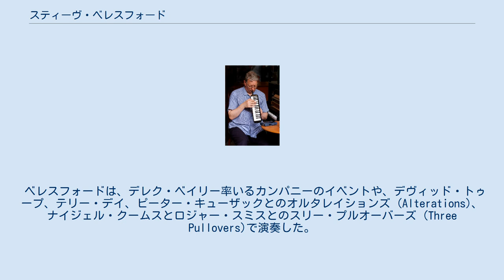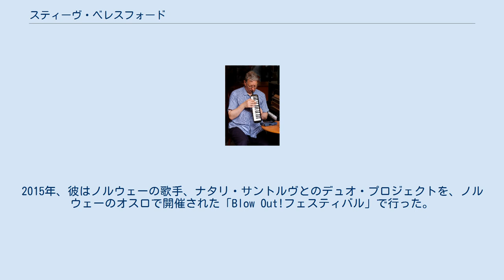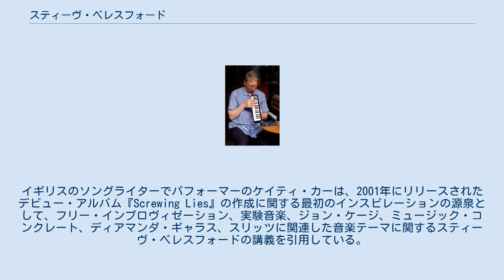スティーヴ・ベレスフォード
スティーヴ・ベレスフォード（Steve Beresford、1950年3月6日 - ）は、ヨーク大学卒のイングランドで活動するミュージシャンであり、ピアノ、電子楽器、トランペット、ユーフォニアム、ベース、トイピアノなどのさまざまなおもちゃの楽器を含む、多岐にわたる楽器を演奏している。
音楽も幅広いジャンルを演奏してきた。
おそらくフリー・インプロヴィゼーションで最もよく知られているが、映画やテレビの音楽も作曲しており、数多くのポップ・ミュージック・グループに関わっている。
 ベレスフォードは、デレク・ベイリー率いるカンパニーのイベントや、デヴィッド・トゥープ、テリー・デイ、ピーター・キューザックとのオルタレイションズ (Alterations)、ナイジェル・クームスとロジャー・スミスとのスリー・プルオーバーズ (Three Pullovers)で演奏した。
また、ギャヴィン・ブライアーズ、ブライアン・イーノと一緒にポーツマス・シンフォニアのメンバーも務めた。
 ベレスフォードは、エヴァン・パーカー、ロル・コックスヒル、ジョン・ゾーン、ハン・ベニンクなどの著名なミュージシャンとフリー・インプロヴィゼーションを続けている。
彼はスイス系アメリカ人のアーティストでミュージシャンであるクリスチャン・マークレーに広く協力しており、ロンドン・インプロヴァイザーズ・オーケストラのメンバーである。
 2010年からは、タニア・チェンやコメディアンのスチュワート・リーとのインディターミナシ― (不確定性を使用した音楽)や、ロンドンのロイヤル・アルバート・ホールにおける「BBCプロムス2012」でのイラン・ヴォルコフとのパフォーマンスなどを通じて、ジョン・ケージのさまざまな作品を演奏した。
 また、レイ・デイヴィス、スリッツ、フランク・チキンズ、テッド・ミルトン、フライング・リザーズなど、数多くのポピュラー・ミュージシャンと仕事をしている。
2015年、彼はノルウェーの歌手、ナタリ・サントルヴとのデュオ・プロジェクトを、ノルウェーのオスロで開催された「Blow Out!フェスティバル」で行った。
 2012年、アーティストのためのポール・ハムリン賞を受賞した。
彼はウェストミンスター大学の商業音楽コースの上級講師を務めている。
 ベレスフォードの音楽と彼の教えは、10年以上にわたって英国の音楽コミュニティに影響を与えてきた。
イギリスのソングライターでパフォーマーのケイティ・カーは、2001年にリリースされたデビュー・アルバム『Screwing Lies』の作成に関する最初のインスピレーションの源泉として、フリー・インプロヴィゼーション、実験音楽、ジョン・ケージ、ミュージック・コンクレート、ディアマンダ・ギャラス、スリッツに関連した音楽テーマに関するスティーヴ・ベレスフォードの講義を引用している。